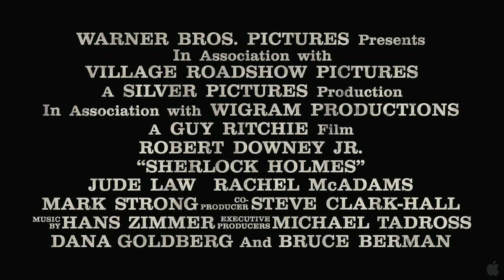Sherlock Holmes [Trailer 1] [HD] 2009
In a dynamic new portrayal of Arthur Conan Doyles most famous characters, Sherlock Holmes sends Holmes and his stalwart partner Watson on their latest challenge. Revealing fighting skills as lethal as his legendary intellect, Holmes will battle as never before to bring down a new nemesis and unravel a deadly plot that could destroy the country.

Cast: Robert Downey Jr., Jude Law, Rachel McAdams, Mark Strong, Kelly Reilly